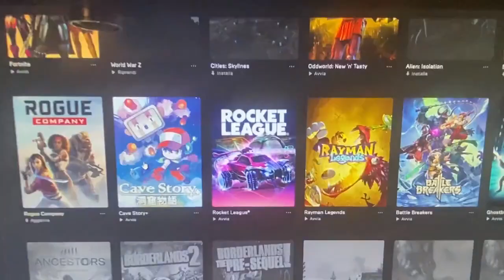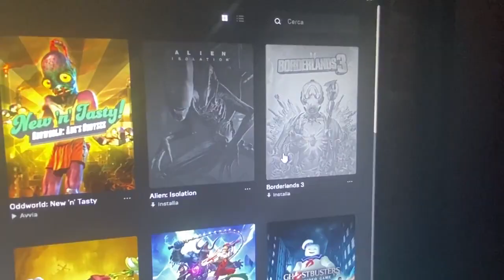COME OTTENERE IL BUNDLE PSYCHO PER PLAYSTATION ( GUIDA FACILE 2022 )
🔴 SUPPORTAMI COME CREATORE CON IL MIO  CODICE CREATORE➜  J1-GABRYDELLE-YT

🔴 Tutti i giorni Live su Youtube e Twitch

🏆 Codice Mappa della Sfilata  :      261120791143

🏆Codice  Mappa di Nascondino :   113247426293

(comprate da qui giochi a bassissimi prezzi)

Benvenuti a tutti😻

🔴 PC GAMING

➜ RAZER VIPER RGB  mouse

➜Razer Kraken Pro V2 RZ04 :

➜BLACK WIDOW RAZER RGB MECCANICA tastiera

🔴PS4 Slim

🔴PS5 Disc Edition

🔴 STREAMING PC

SAMSUNG 860 EVO (250GB)
AMD CPU ryzen 5 2600
GTX NVIDIA 1070 8 GB
TEAM DDR4 2666Mhz PC4-21300
Thermaltake Versa H26 Mid-Tower
Seagate Internal Hard Drive
ELGATO HD60 S

🔴Comandi BOT per la Chat/Live

!orari                            ( per vedere gli orari di quando sono in LIVE)

!twitter                       ( link di twitter)

!donazione               ( link per donare qualcosa/ Streamlabs)

!discord                  ( link  gruppo   discord)

!creatore                  ( per supportarmi come creatore su Fortnite)

!social                       ( per vedere alcuni  miei social)

!points                      ( per vedere quanti  crediti/coins avete)

!id                              ( per vedere il mio  nome su Fortnite )

!isola                      ( Codice Isola per visitare la mia isola)

!sfilata                             ( Codice Creativa della Sfilata )

!nascondino                    ( Codice Creativa del Nascondino )